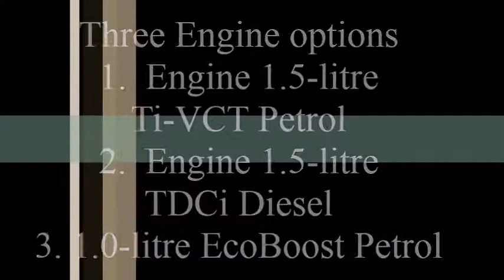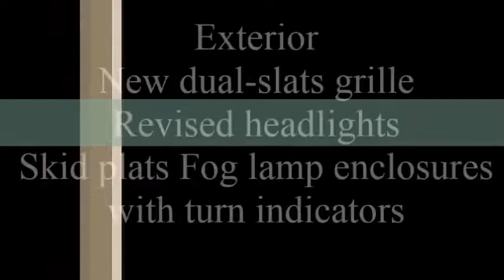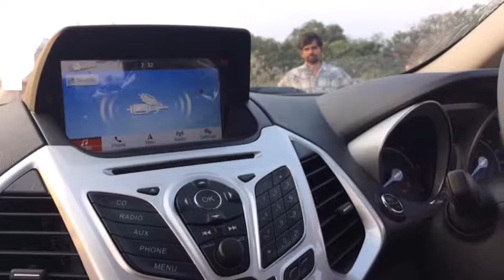New EcoSport Facelift 2017 India With Interior Exterior and Price Specifications